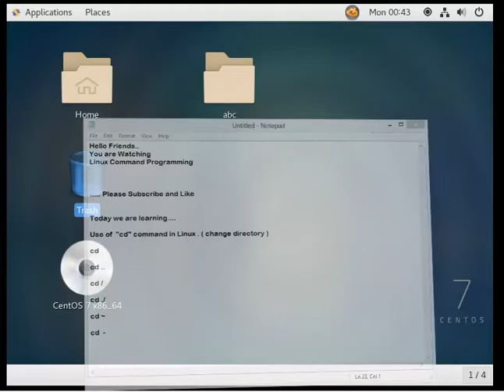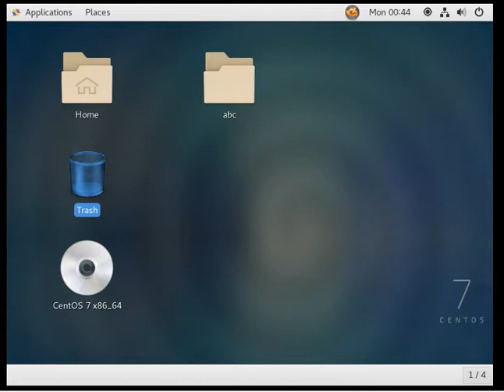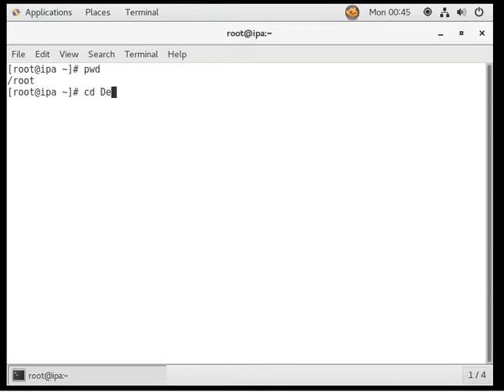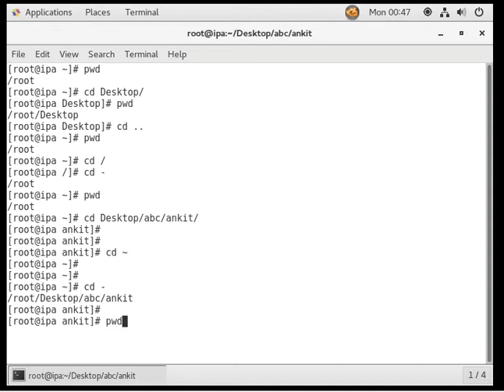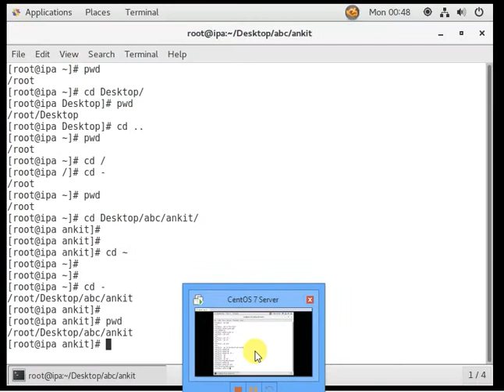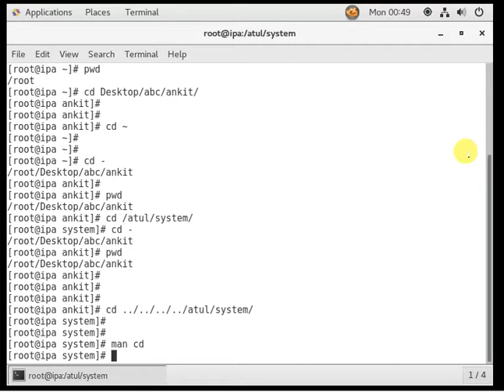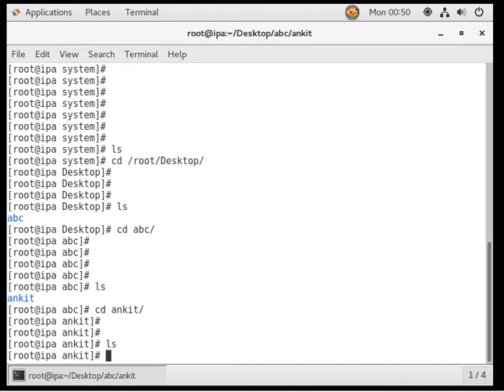How to use cd , ls and pwd command in linux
Hello Friends..
You are Watching
Linux Command Programming

Today we are learning.

Use of  "cd" command in Linux . ( change directory )

cd

cd ..

cd /

cd ./

cd ~

cd  -